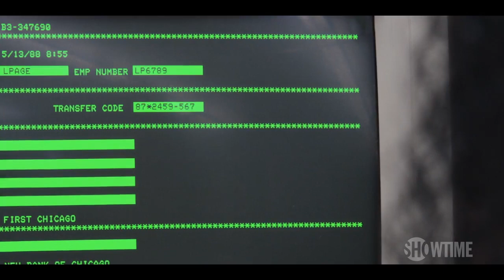Heist 88 2023 Trailer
The 2023 film Theft 88, produced in the United States, directed by Menhaj Heda, and written by Dwayne Johnson Cochran, who wrote the script for the story of Menhaj Heda's latest work. It is a television work. This director who has directed more than 35 movies and series so far, all his creations have also been published on television networks and most of this director's collaborations are with Showtime. The movie Heist 88. 2023 on September 29, 2023 from the network Showtime TV was also broadcast, and the production of this film was financed by three film studios, namely Bassett/Vance Productions, Gunpowder & Sky, and MTV Entertainment Studios. The recording and filming stages of this movie also took place in the city of Chicago, and actors such as Keith David, Courtney B.